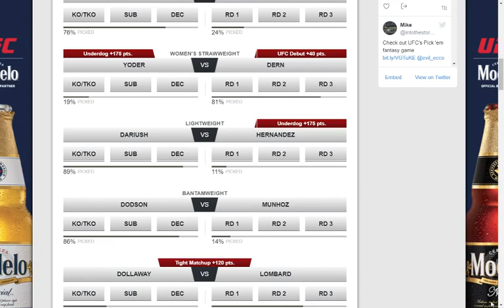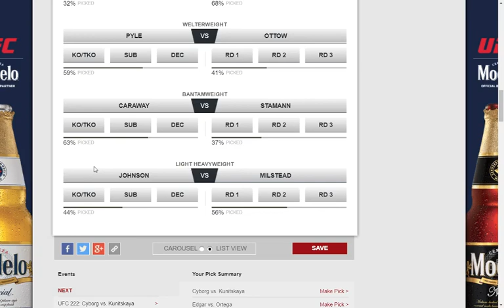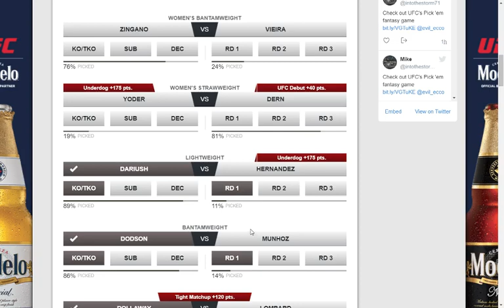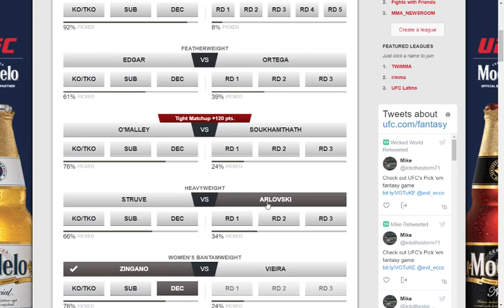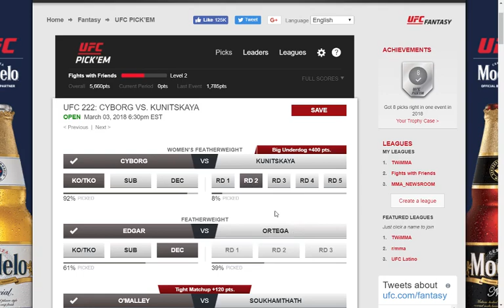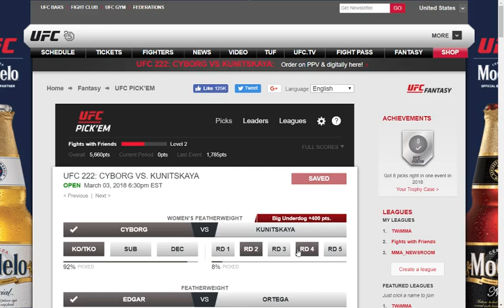UFC 222 predictions, fight companion time tonight for Prelims and Deontay Wilder vs Luis Ortiz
Here are my UFC picks for tonight's fights, hope you enjoy and someone plays against me this week.  My picks are not strong, I think you have a huge chance to beat me and talk smack!  Also fight companion for UFC Prelims and Deontay Wilder vs Luis Ortiz Heavyweight matchup start time.  See you tonight!